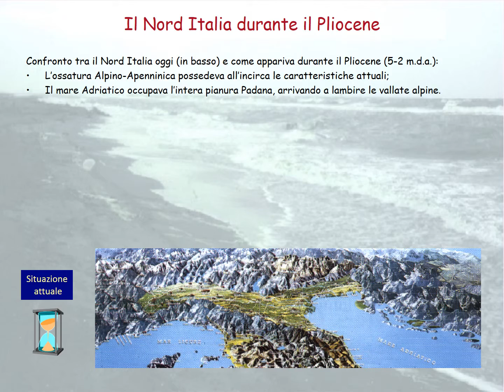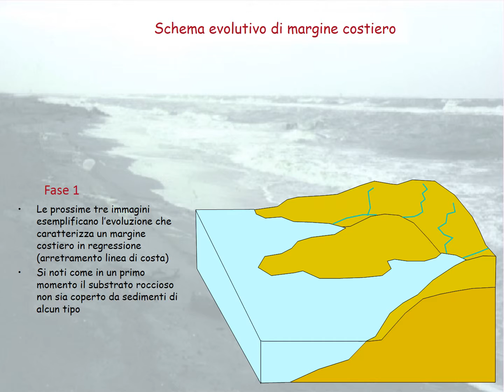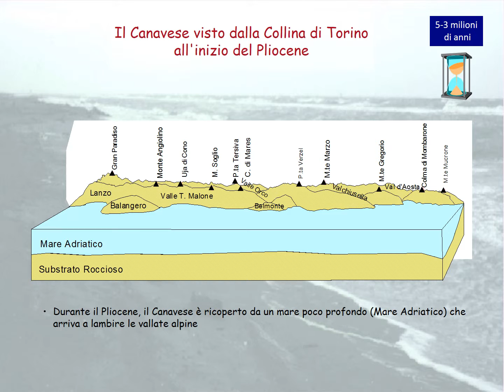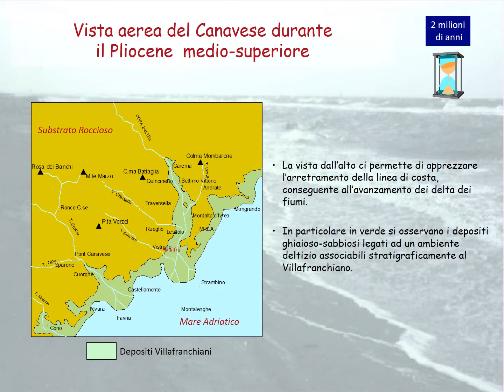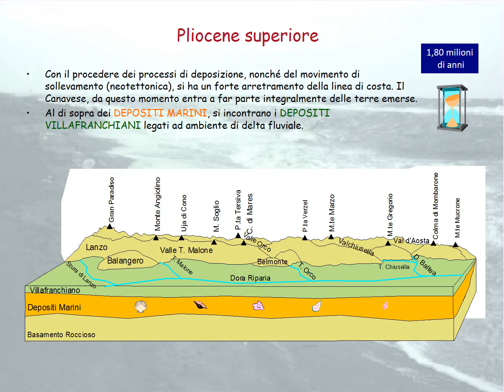La geologia del Canavese - 3. Il mare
Un'opera suddivisa in 6 filmati che descrive geologicamente l'Anfiteatro Morenico di Ivrea